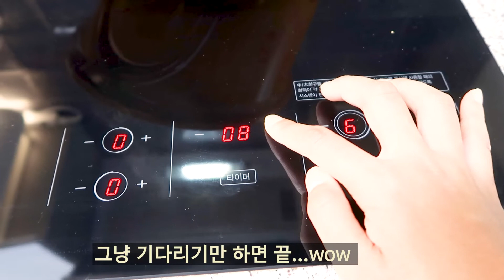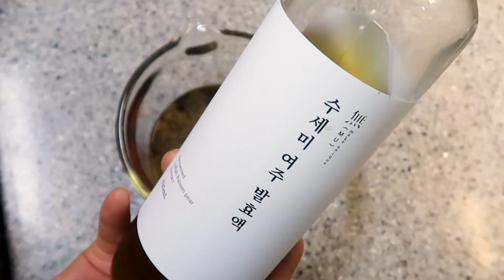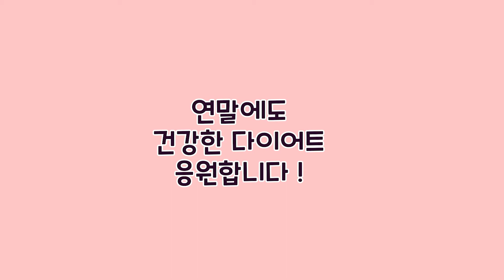요요없이 -3kg 가능한 연말 다이어트 3가지 음식 만들어보았어요. ( 탄수식 / 단백질식 / 과일잼 - feat. 맛있는녀석들 롤팬)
🥑 롤팬 받으러 이벤트 참여하기